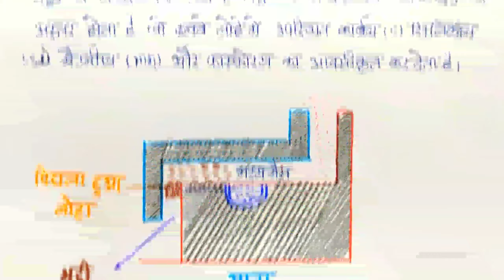Class-12 Chemistry Ch-6 ! पिटवा लोहे का निर्माण ! Shiv Sir